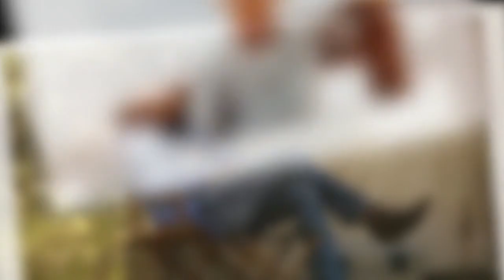Yellowstone ‘in trouble’ as Kevin Costner lands new role